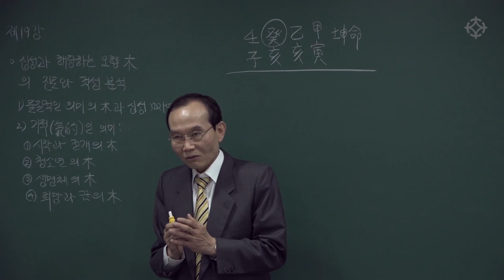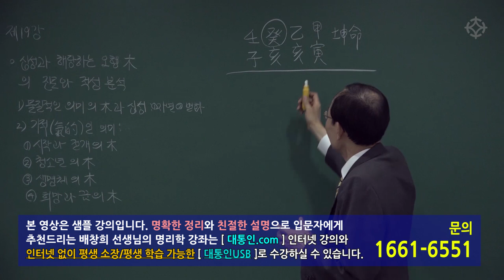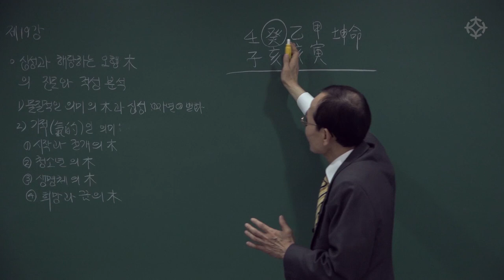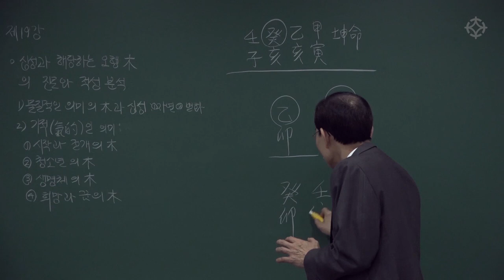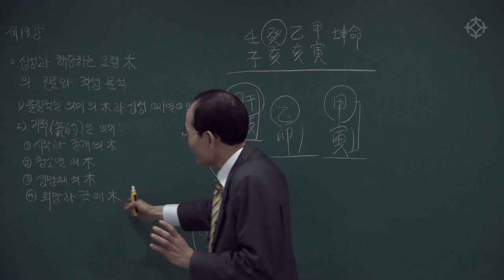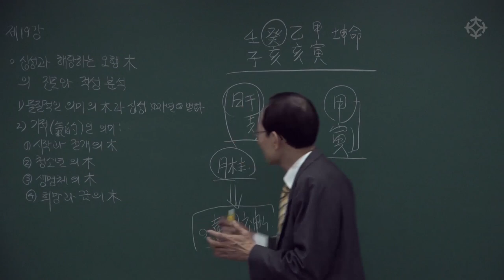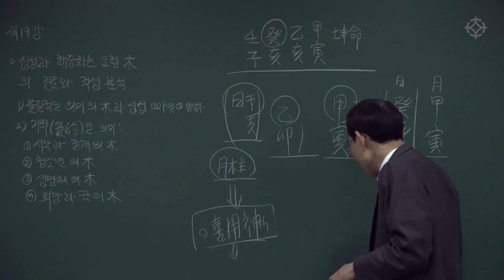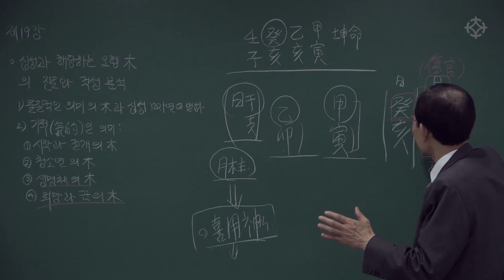[학과/직업 선택] 木과 관련된 십성의 학과선택과 직업선택 분석 : 명리 기초 - 배창희 선생님 [대통인.com]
명리학의 대가 배창희 선생의 강의는 주역에 대한 해설을 바탕으로 명리학을 이해하게 돕습니다.
또한, 수강생이 알고자 하는 명제를 분명하게 제시하기 때문에 명리학의 기본기를 다지는 데에 큰 도움이 됩니다.

배창희 선생님의 전체 강의는 대통인.com 홈페이지와 인터넷 없이 평생 소장 평생 수강 가능한 '대통인 USB'로 수강하실 수 있습니다.

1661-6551